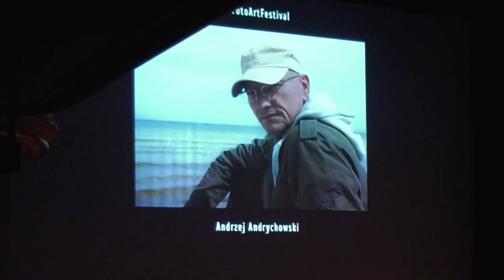Foto Art Festival 2023 - 13-29 października - Konferencja prasowa i gala 13.10.2023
51 wystaw 54 artystów, 57 instytucji i partnerów, 170 wolontariuszy, 18 lat – tak w liczbach wygląda jubileuszowa 10. edycja Foto Art Festivalu im. Andrzeja Baturo, która zaczęła się 13 października w Bielsku-Białej. Wydarzenie potrwa do końca tego miesiąca w wielu miejscach w całym mieście. Swoje prace pokazuje czołówka polskiej fotografii, m.in. Tomasz Sikora, Tomasz Tomaszewski czy Tadeusz Rolke i wielu, wielu innych. Są też debiutanci. Wszystko odbywa się pod czujnym okiem pomysłodawczyni i dyrektorki artystycznej festiwalu Inez Baturo. Jak zawsze nie ma tematu wiodącego. Tematem jest dobra fotografia – podkreśla I. Baturo.